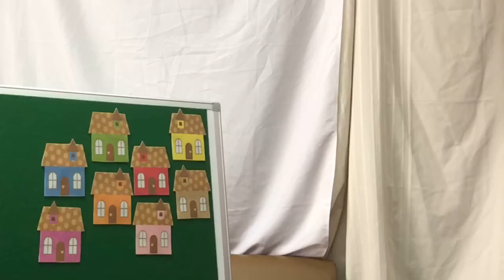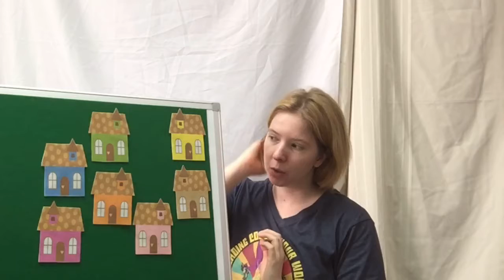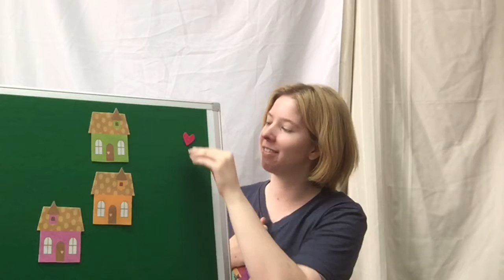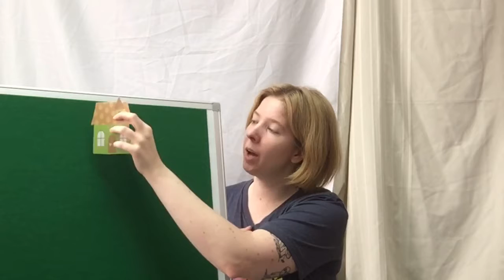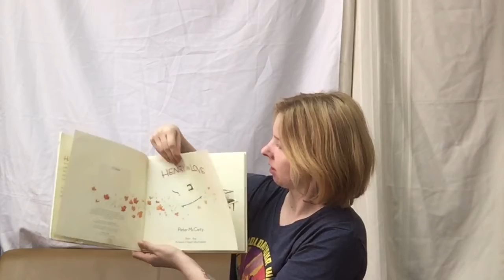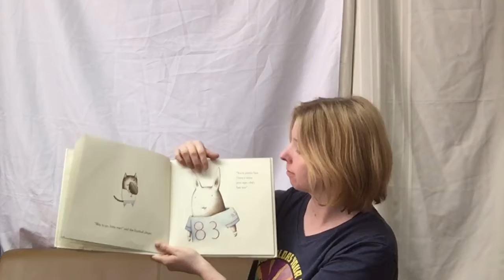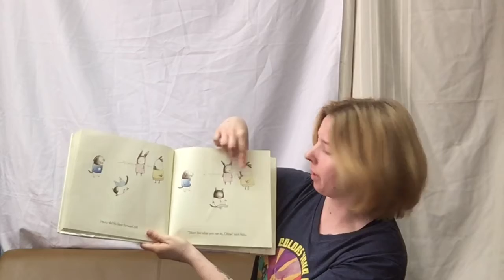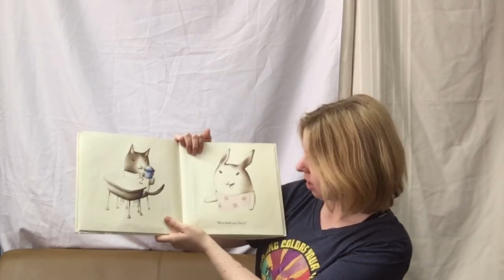Ukiah Branch Library Toddler Time! 6-11-21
Let's get right into singing and reading with Ms. Sam from the Ukiah Branch Library!